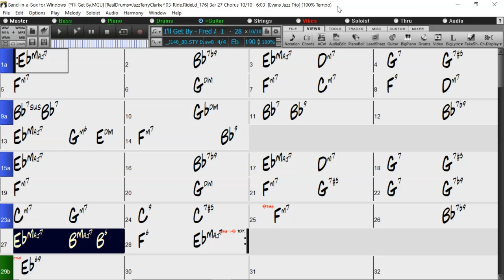BACKING TRACK - I'LL GET BY (Eb) 190 BPM SWING